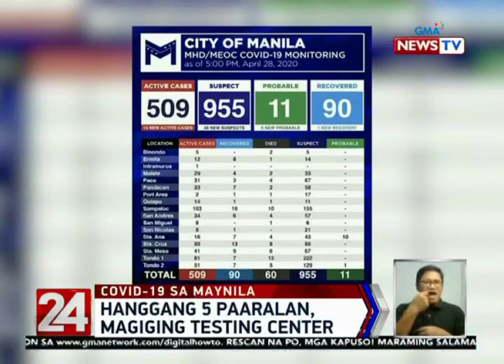Covid 19 Watch: Pinaghahanda ni Mayor Isko, Mga Taga Tondo District 1 sa Hard Lockdown na Ipapatupad